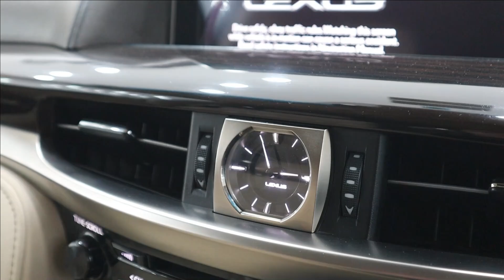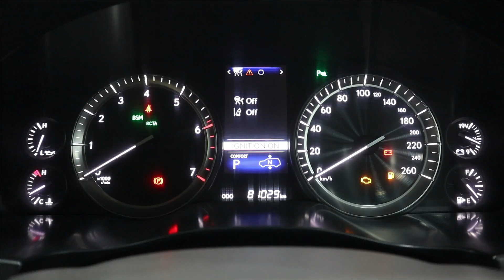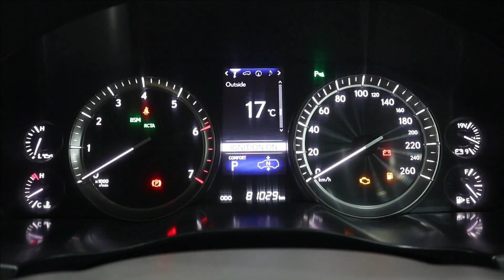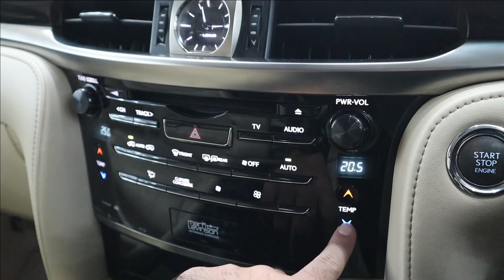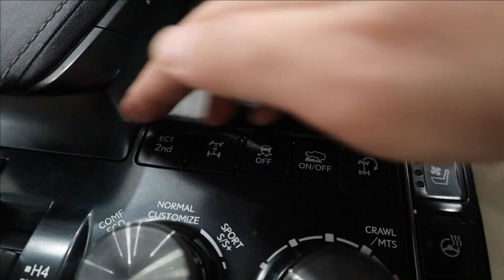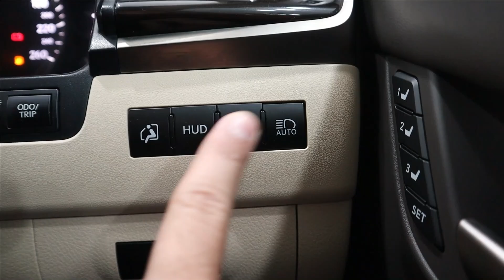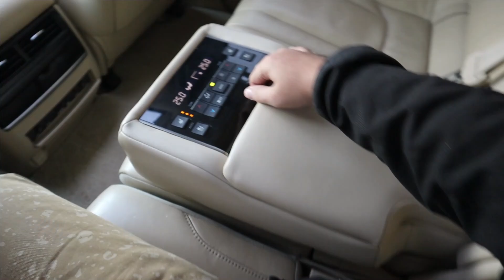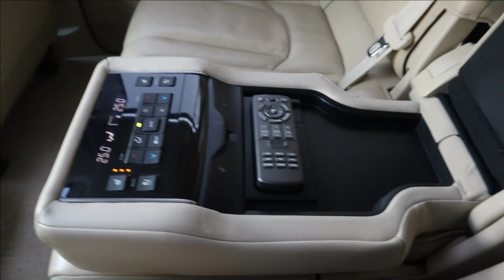Lexus LX 570 2016. Top of Line | Detailed Review with Price at Sehgal Motorsports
In-Depth Review of Lexus LX 570 V8 2016 in Pakistan by AutoPak at Sehgal Motorsports. This Lexus LX570 is undoubtedly the best version of Humongous SUV. This generation had a great fan base since its inception in 2008 and was discontinued in 2021, being replaced by LX600.

This Review Covers Introduction, Key Fob, Exterior, Interior, Engine Specifications, Tire Size & Much More.